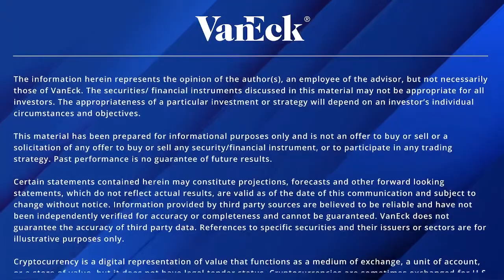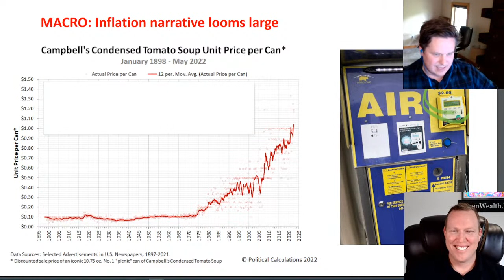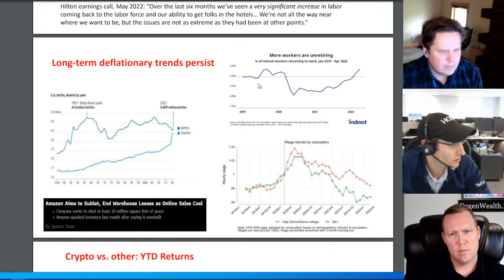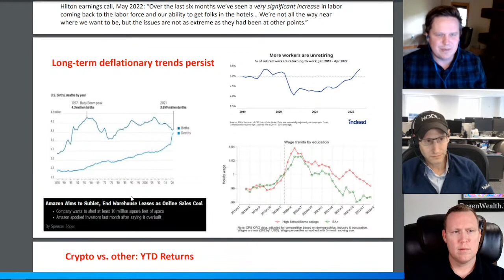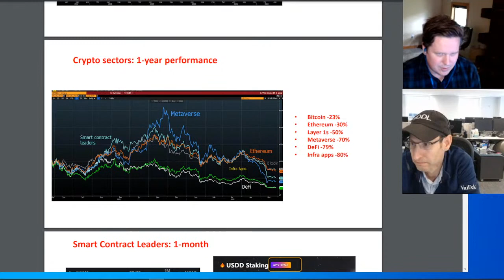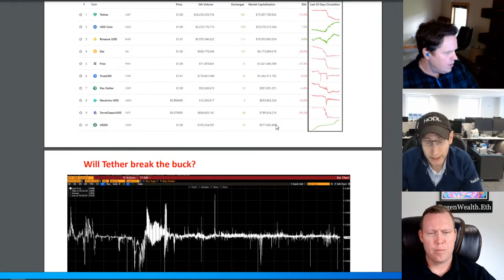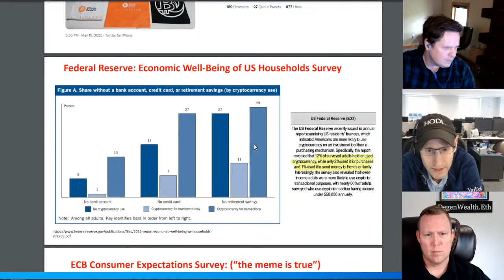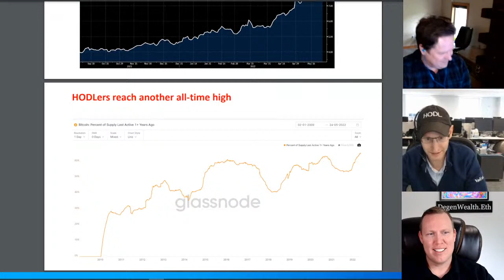Community NFT Reveal and Crypto Volatility with Matthew Sigel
Please note that VanEck may offer investments products that invest in the asset class(es) or industries discussed in this video.

The views and opinions expressed are those of the speaker and are current as of the video’s posting date. Video commentaries are general in nature and should not be construed as investment advice. Certain statements contained herein may constitute projections, forecasts and other forward looking statements, which do not reflect actual results, are valid as of the date of this communication and subject to change without notice. Information provided by third party sources are believed to be reliable and have not been independently verified for accuracy or completeness and cannot be guaranteed. VanEck does not guarantee the accuracy of third party data. Any discussion of specific securities mentioned in the video is neither an offer to sell nor a recommendation to buy these securities.

This is not an offer to buy or sell, or a recommendation to buy or sell any of the securities/financial instruments mentioned herein. The information herein represents the opinion of the author(s), but not necessarily those of VanEck, and these opinions may change at any time.

In consideration of the receipt of non-fungible tokens (“NFTs”) from VanEck, you represent, acknowledge, accept and agree that:

You received the NFTs as a gift from VanEck. You did not pay any consideration, monetary or otherwise, for the NFTs.

The NFTs are not an investment. As entertainment memorabilia given to you as a gift, the NFTs have no value and are not intended by VanEck to ever have any value. Neither VanEck nor anyone else will take or not take any current or future action that is designed in any way to maintain the value of the NFTs, or to cause their value to grow or increase. You must not attempt to obtain an NFT from VanEck if you view it as an investment.

As a condition of receiving the NFTs, you shall hold the NFTs for your own personal benefit, and you shall not act, and are not acting, on behalf of any other person or entity; except that, if you are an affiliate of an entity or person whose relationship or affiliation you have made VanEck aware of prior to your receiving the NFT, and VanEck consents to your receiving an NFT, you may receive an NFT. You shall not sell, assign, alienate, lease, lend, fractionalize, re-gift, convey or transfer in any way the NFTs (or any interest therein) to any other person or entity, even an affiliate. Any sale, transfer, assignment, or other action covered in the preceding sentence shall be void. You must not attempt to obtain an NFT from VanEck if you plan to sell or transfer it.

Index returns are not Fund returns and do not reflect any management fees or brokerage expenses. Certain indices may take into account withholding taxes. Investors cannot invest directly in the Index. Returns for actual Fund investors may differ from what is shown because of differences in timing, the amount invested and fees and expenses. Index returns assume that dividends have been reinvested.

The Nasdaq 100 Index is a basket of the 100 largest, most actively traded U.S companies listed on the Nasdaq stock exchange. The index includes companies from various industries except for the financial industry, like commercial and investment banks. These non-financial sectors include retail, biotechnology, industrial, technology, health care, and others.

The Gold strategy is subject to the risks associated with concentrating its assets in the gold industry, which can be significantly affected by international economic, monetary and political developments. The strategy’s overall portfolio may decline in value due to developments specific to the gold industry. The strategy investments in foreign securities involve risks related to adverse political and economic developments unique to a country or a region, currency fluctuations or controls, and the possibility of arbitrary action by foreign governments, or political, economic or social instability. The strategy is subject to risks associated with investments in Canadian issuers, commodities and commodity-linked derivatives, commodities and commodity-linked derivatives tax, gold-mining industry, derivatives, emerging market securities, foreign currency transactions, foreign securities, other investment companies, management, market, non-diversification, operational, regulatory, small- and medium-capitalization companies and subsidiary risks.

All investing is subject to risk, including the possible loss of the money you invest.  As with any investment strategy, there is no guarantee that investment objectives will be met and investors may lose money.  Diversification does not ensure a profit or protect against a loss in a declining market.  Past performance is no guarantee of future performance.